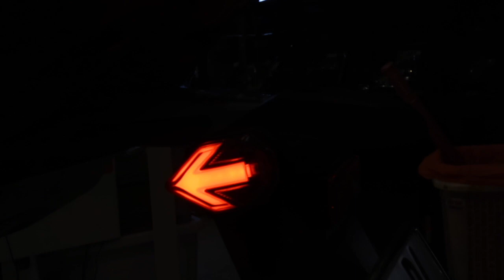VARIO 2018 TÍCH HỢP XI NHAN ĐÈN ĐÍT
TÍCH HỢP XI NHAN ĐUÔI ĐÈN VARIO 2018